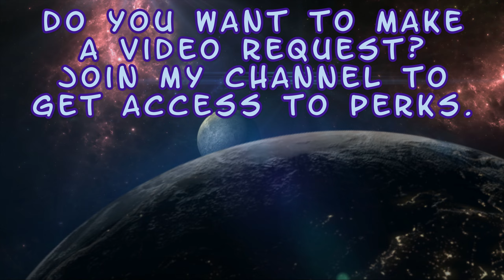Jax Briggs - Intros & Victories - Klassic & Kombat League Skins - Mortal Kombat 11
Enjoy! :D